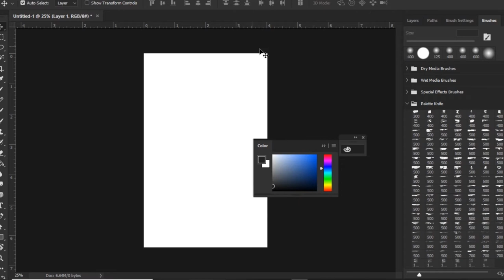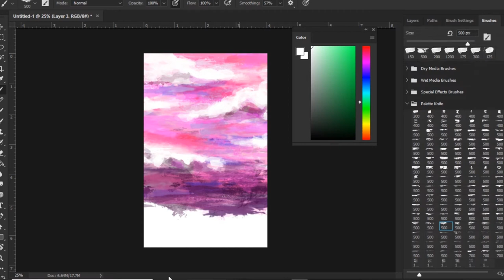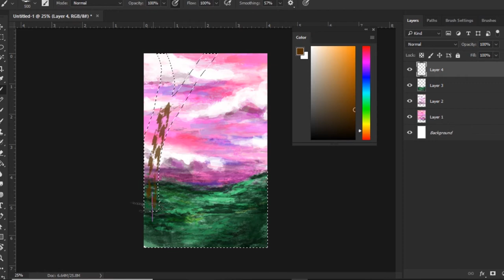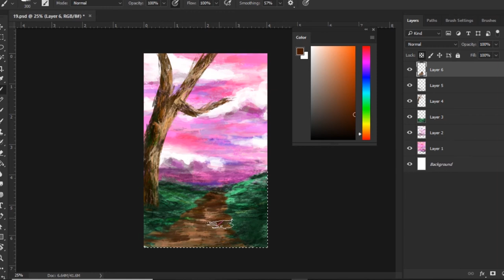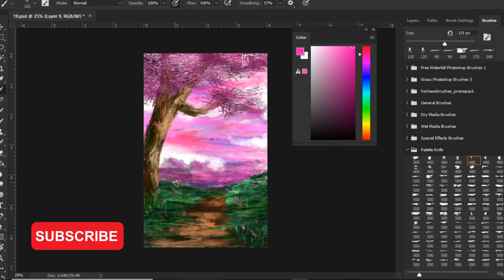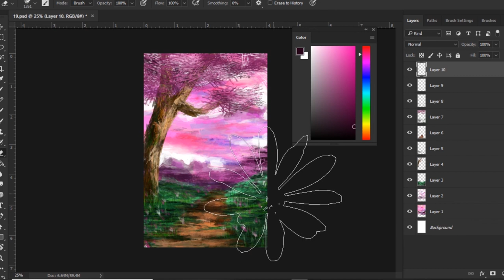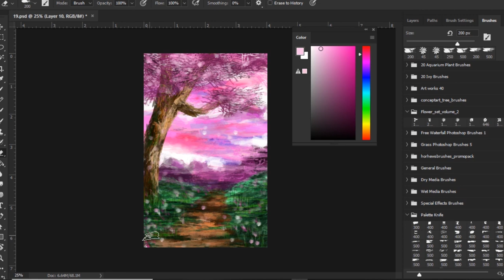how to paint a landscape painting in photoshop| digital landscape painting |2020｜Palette knife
Digital landscape painting.  In this video i paint a landscape painting in  palette knife technique on Photoshop.
If you like these types of contents please be my guest to Subscribe my Channel “Paint with Jonny” and hit the bell button to get all the new updates on my channel.  And share this with all your friends.

Music
Artist: Maliciou
Song: Moonlight

Pink sky ,Digital landscape painting,Palette knife techniques,relaxing,Satisfying ,Colors ,ASMR, painting, Paint, Colors,Pink art
pink sky art, pink, trees, skys, green grass, paint with jonny,digital landscape speed painting,digital painting landscape timelapse,fantasy landscape painting
relaxing
Satisfying
Colors
ASMR
Pink sky